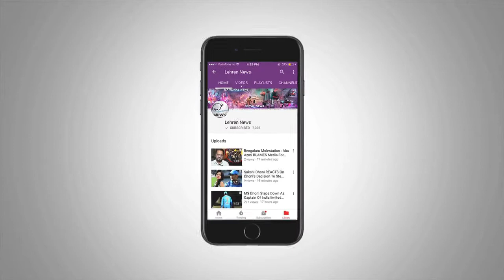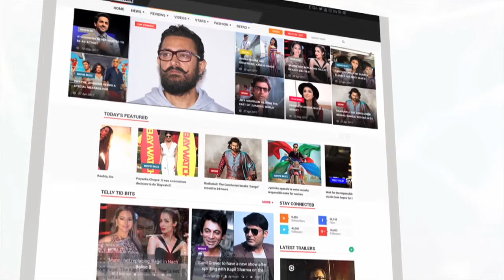This Young Brave Hearts Inspiring Move | Lehren News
This really small baby being a brave heart trying to climb up and her mother inspires her. Have a look at the video to know the full story